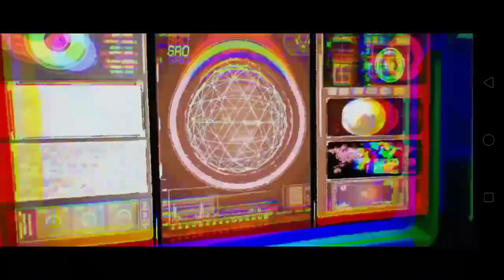Bright Memory Gameplay Walkhthrough Part-1(Android)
Memory (Chinese: 光明记忆) is a first-person shooter hack and slash episodic video game developed by Chinese independent developer FYQD Personal Studio. "Episode 1" was released through Steam's Early Access program for Microsoft Windows on 12 January 2019. Bright Memory received largely positive reviews by critics upon release.It was developed by a single developer in his spare time